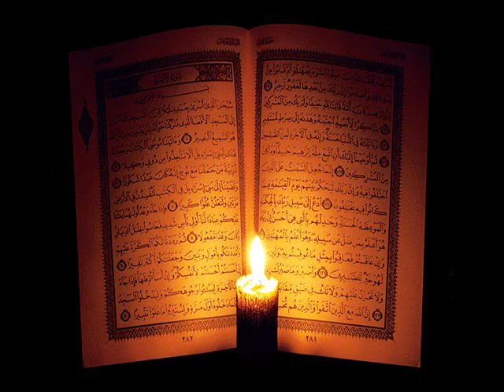سورة الإنفطار بصوت الشيخ ادريس ابكر Idress Abkar AlInfitar